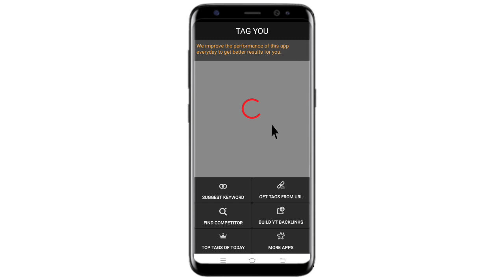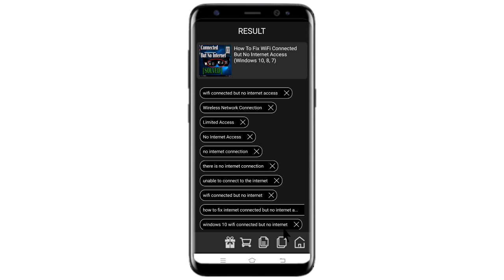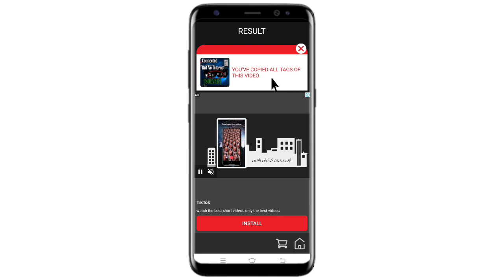How To Get Tags From URL